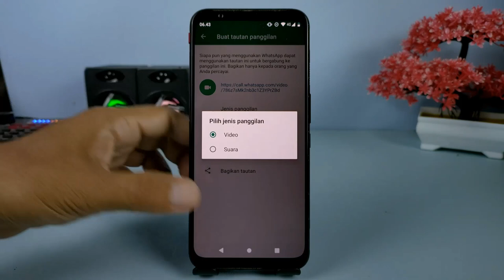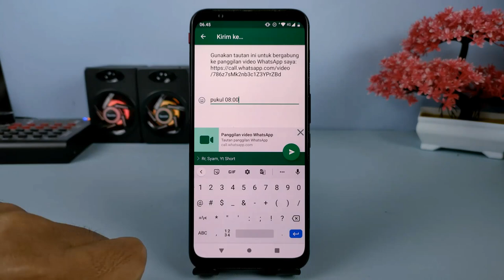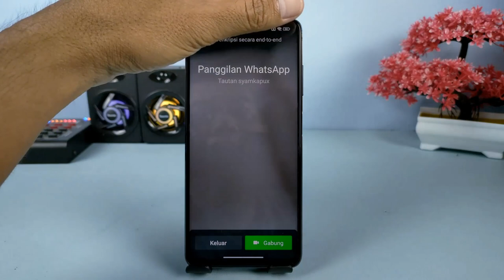Cara Membuat Link Konferensi Video Call Di WhatsApp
Silahkan download dan update WhatsApp kalian ke versi Beta terbaru disini

Belum lama ini beberapa pengguna Whatsapp beta mendapatkan fitur uji coba untuk membuat Link konferensi video call dan juga panggilan suara, fitur ini mirip sekali dengan aplikasi zoom yang bisa membuat Link untuk konferensi dan membagikannya ke teman-teman yang akan diajak ikut serta.

Dengan membuat link conferensi video call ini, kita bisa menjadwalkan kapan video atau audio conferensi akan dilakukan, serta bisa menentukan siapa saja peserta yang akan diajak.

Terimakasih